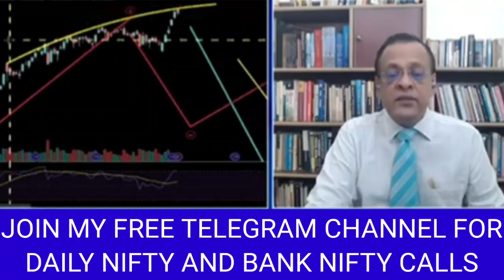SUSHIL KEDIYA LATEST VIEW ON MARKET, SUSHIL KEDIYA TOP PICKS, STOCK MARKET NEWS TODAY